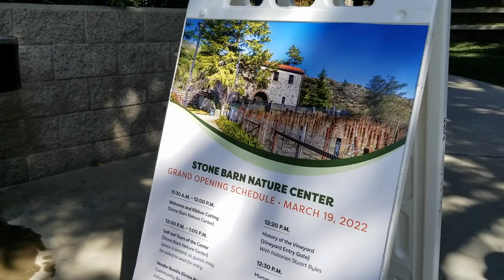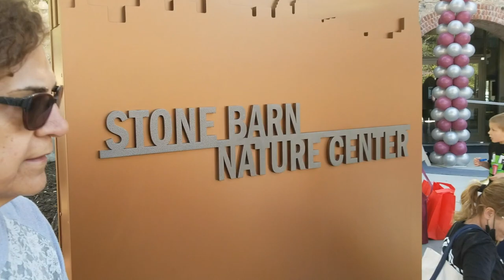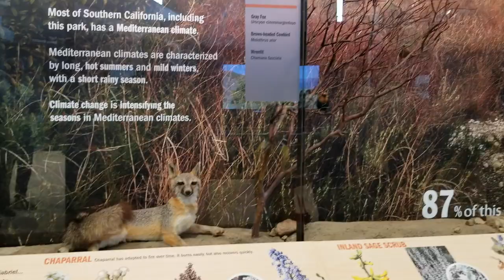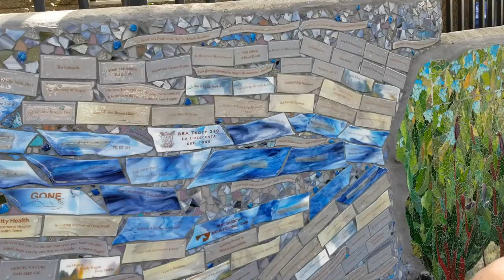March 2022 Henrik and the Stone Barn Nature Center in Glendale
Grand opening of Stone Barn Nature Center , in March 19th 2022 in City of Glendale California , Opening ceremony by Henrik Sardarbegian the president of Parks & Recreations' Commission .
The Stone Barn and the surrounding 798 acres first purchased in 1898 by George La Mesnager from Franc